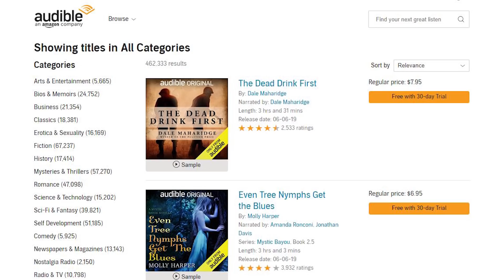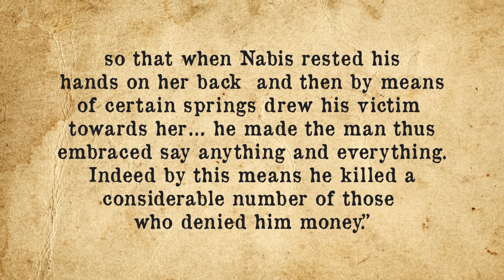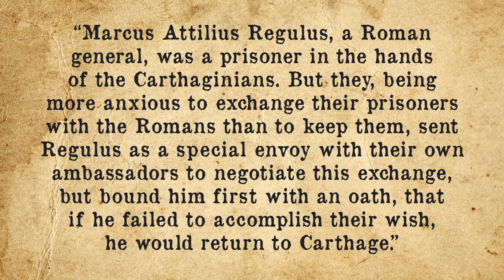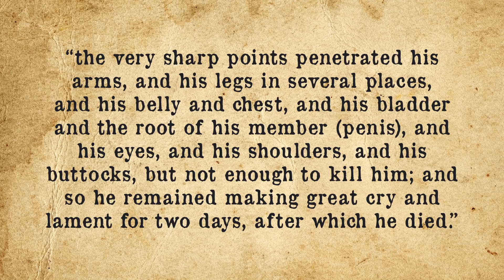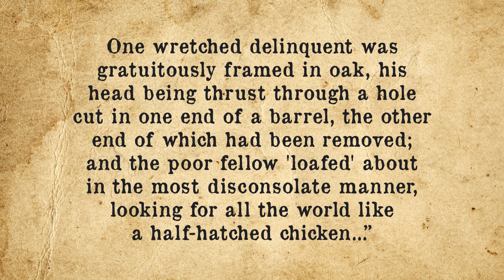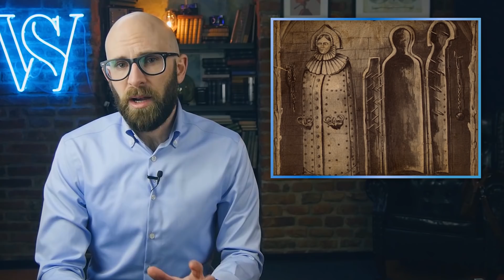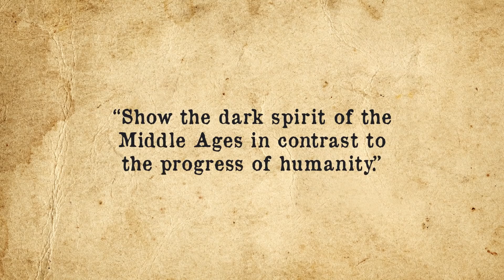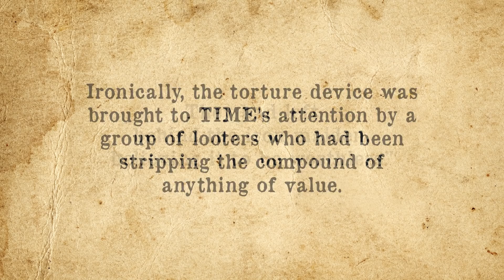Were Iron Maidens Ever Actually Used?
Get your first audiobook and two Audible Originals for free when you try Audible for 30 days or text "brainfood" to 500 500!

In this video:

The people of the Middle Ages have a reputation for wanton brutality and, as supposed evidence of this, countless instruments of torture sit in museums around the world, arguably the most famous of which being the Iron Maiden.